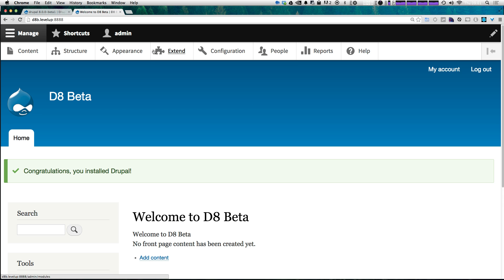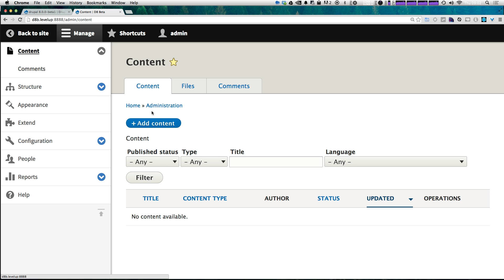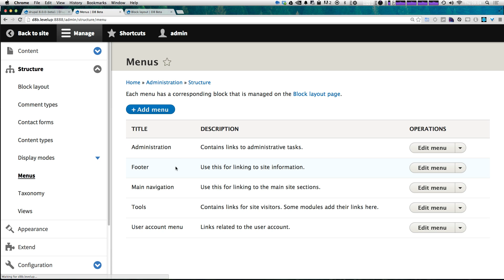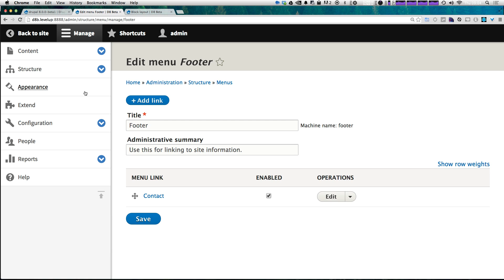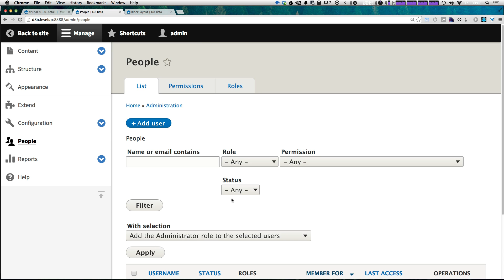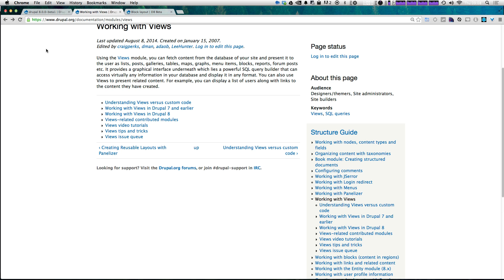Drupal 8 Beta Preview #2 - Drupal 8 Beta Admin Overview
Here we give you a look at how the Drupal 8 Beta Admin Interface is shaping up.